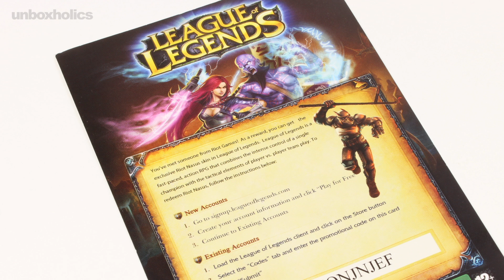League of Legends Cassiopeia Statue Giveaway (worldwide) | Unboxholics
In this giveaway you have a chance to win the very rare Cassiopeia Statue from League of Legends, along with a bunch of "collector's" items from the game -T-shirt, hat etc. These are rare items so hurry up!